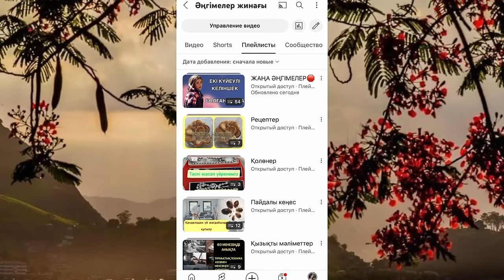Сол бір АҚШОҚЫ…. Әсерлі әңгіме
Ақшоқы